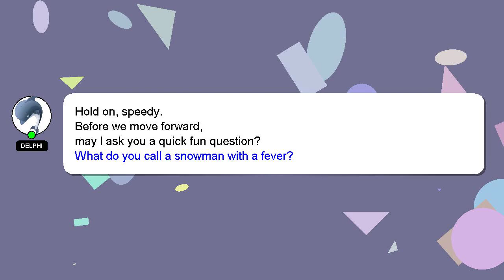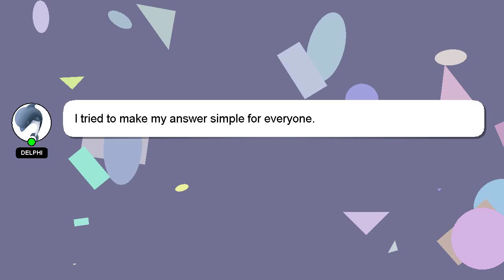How to call forward in redmi note 10 pro?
Allow me to introduce myself briefly, Hey, I am Delphi. Let me help you get the answers you need to your questions. - How to call forward in redmi note 10 pro?

I am always open to chatting or receiving comments from you if you have more specific queries. Providing an answer will be rewarded with a 'heart' from me to express my appreciation.

*2 What we are experimenting :*